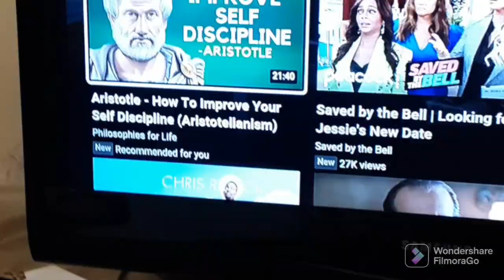Thee Doughnut Coffee Shop